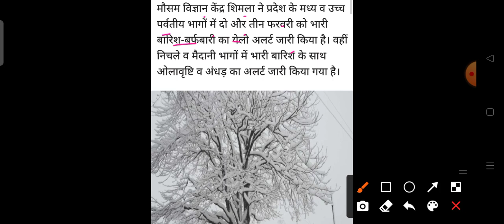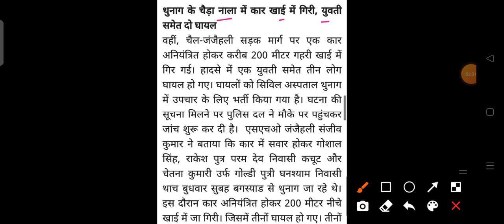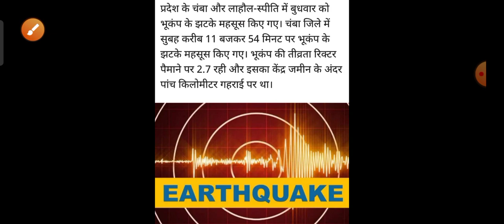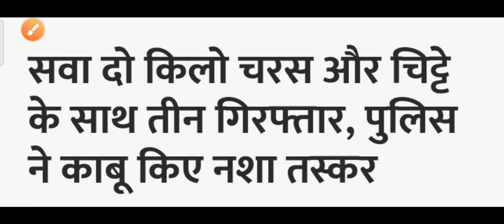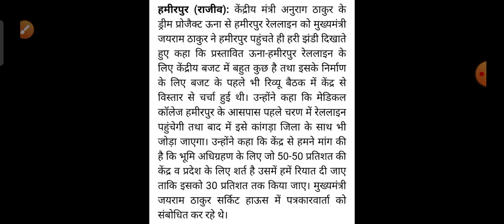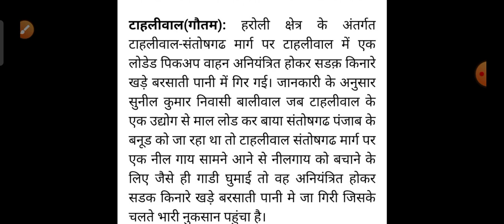HP Breaking News || शाम 5 बजे की ताजा खबरें